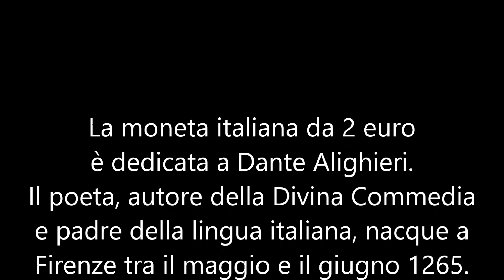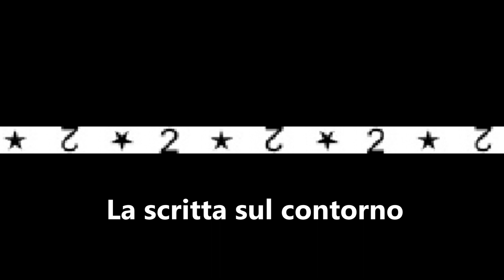La moneta italiana da 2 euro